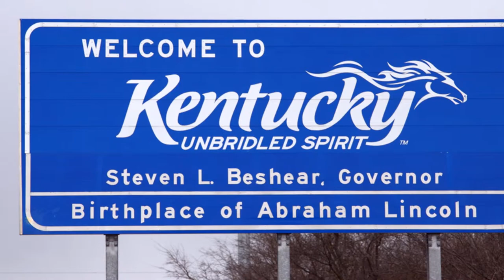Southeastern States Video